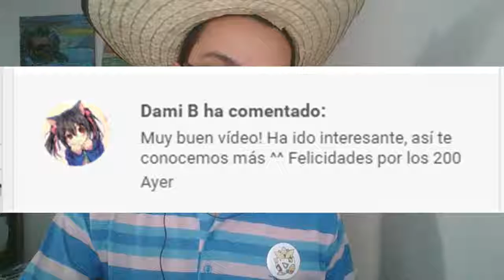Una visita inesperada/Paper Mario capítulo31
Hola a todos y todas, continuamos con el trigesimo primer capítulo de Paper Mario, espero que les guste.